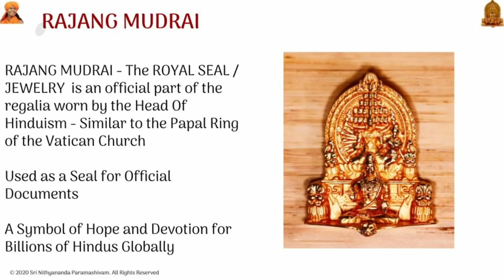The Official Golden Seal Stamp of Kailasa Inauguration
Original Satsang (  22 August 2020 )